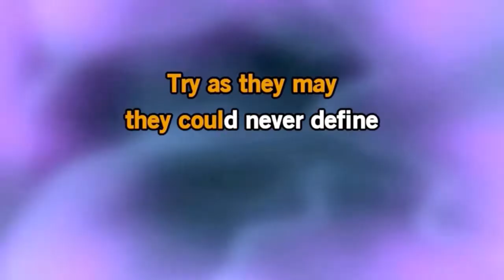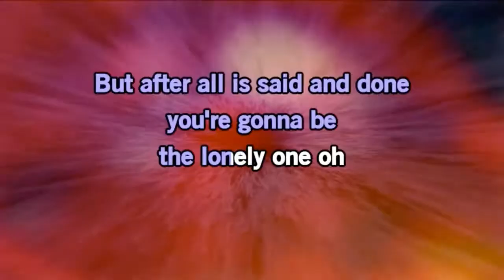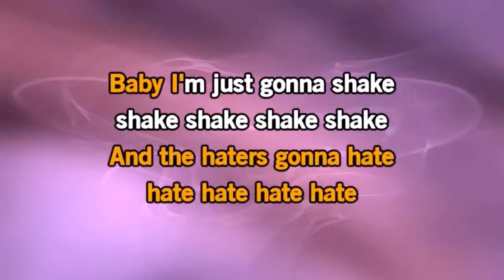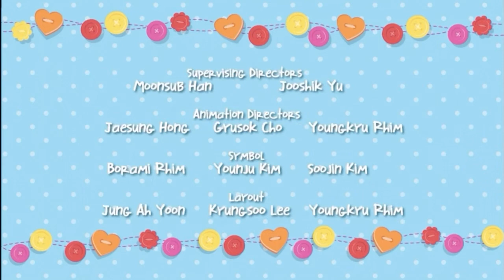The Shapeshifters - Lola's Theme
The name "Lola's Theme" was originally a working title for this record; Lola is Simon Marlin's wife, and it was while listening to her record collection that the initial idea for the track was conceived. She appears handing out candy floss in the music video.

"Lola's Theme" features a sample from the introduction of Johnnie Taylor's R&B hit of 1982, "What About My Love", and it was originally released at the end of 2003 on their own Nocturnal Groove label as a mostly instrumental track featuring a vocal sample taken from Anthony White's "Love Me Tonight". Due to its immense popularity, "Lola's Theme" was licensed from Nocturnal Groove to Positiva Records.

At the same time, the sample of "What About My Love" was then completely replayed by Mark Summers at Scorccio Sample Replays, recreating all elements of the sample (strings, brass sections, piano, etc.). The duo then set about finding a vocalist. After a long search they met Cookie, a gospel singer from the London Community Gospel Choir, who recorded the vocals for the full release.